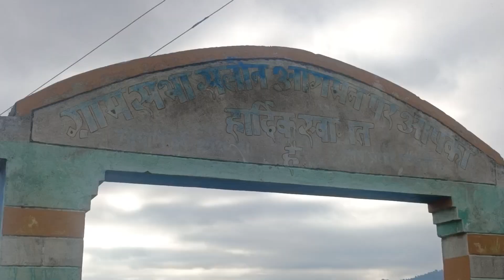यहां से जानें का मन नहीं।Pahadi Lifestyle Vlogs।।Jyoti Vlogs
Yours queries-
यहां से जानें का मन नहीं
Pahadi Lifestyle Vlogs
Jyoti Vlogs
pahadi vlogs
pahadi lifestyle vlog
pahadi lifestyle videos
pahadi blogs
village lifestyle
village life
uttrakhand lifestyle vlogs
rural lifestyle vlogs
mountain lifestyle
nature
uttrakhand
pahadi vlog
pahadi lifestyle
 uttarakhandi lifestyle
lifestyle vlogs
pawan pahadi vlogs
pahadi biker
pawan pahadi vlogs video
pahadi food
cool pahadi homestay
pahadi biker sister
pahadi special food
rishu cool pahadi
cool pahadi new video
himachal vlogs
family vlogs
garhwali vlogs
rtk vlogs pahadi lifestyle
rtk vlogs
pahadi biker
preeti rana
alok rana